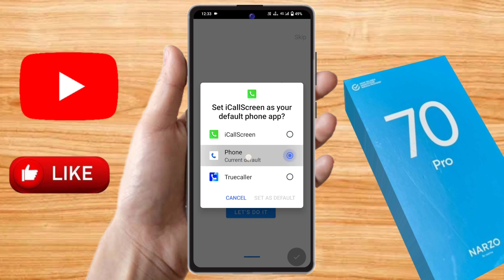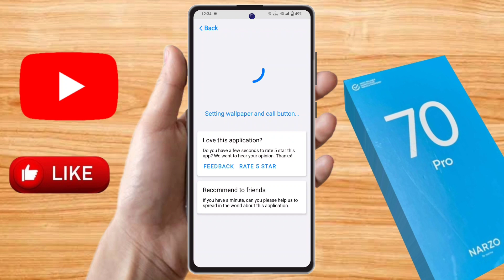realme narzo 70 pro call photo setting, realme narzo 70 pro incoming call photo setting